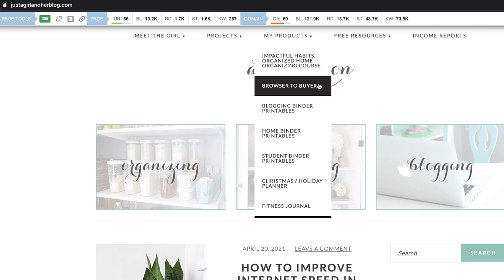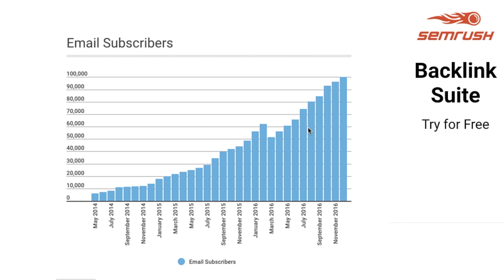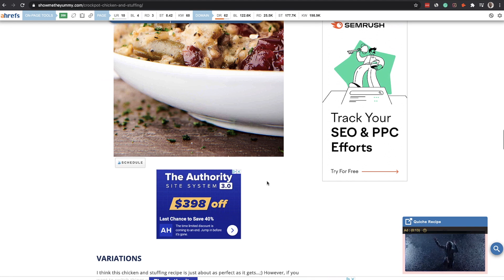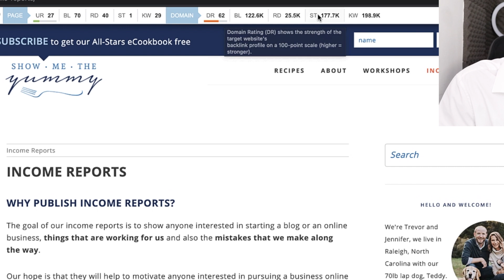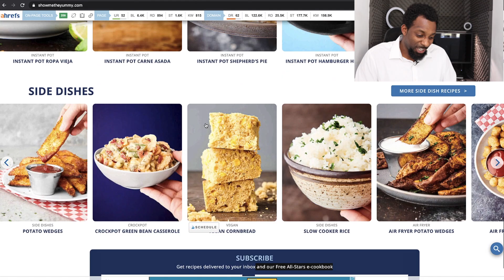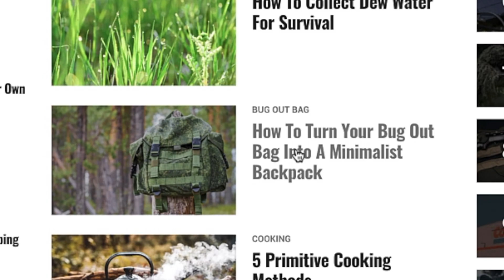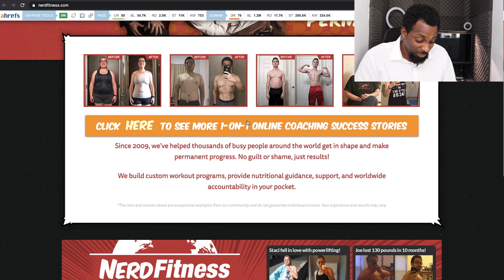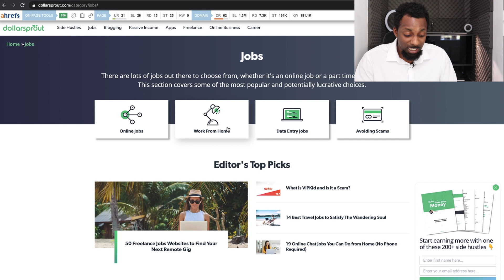5 Affiliate Niche Sites Earning $40,000 Per Month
Today I share 5 Affiliate sites in all different niches earning from $40,000 up to $1,000,000 in monthly revenue.

BUILD YOUR OWN ONLINE BUSINESS :
TOOLS & SOFTWARE FOR WEBSITES:
💻 Keysearch (keyword research tool) (20%OFF with discount code: KSDISC)
BEST WEBSITE THEME
If you think niche sites mean niche earnings then you got another thing coming This video breaks down a bunch of niche sites that scaled to the moon.

Each of them earning over 40k per month which is absolutely crazy and I share links to their stories too. That way you can get inspired and potentially replicate their success.